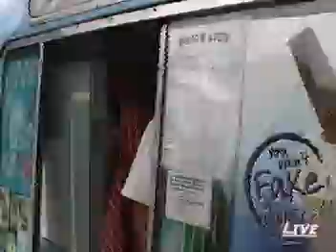Richard VS Wild ice cream man of the west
Neekyproductions's Richard faces the evil ice cream man of the wild wild west in this thriller of a debate!

Special guest: Annoying chav 'w Dog